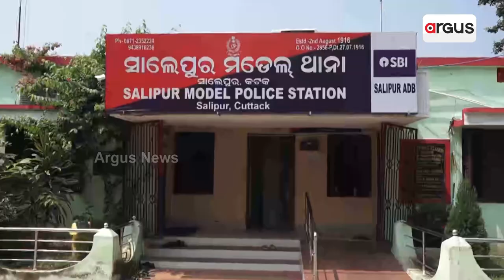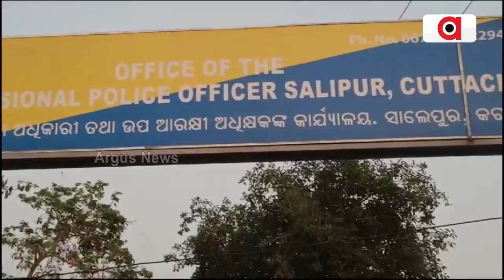Police Unable To Arrest Criminal In Salepur Area Of Cuttack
Criminals after doing many kinds of anti-social work are moving around freely in Odisha.

 ସାଲେପୁର ଓ ନିଶ୍ଚିନ୍ତକୋଇଲିରେ ହତ୍ୟା, ଚୋରି, ଡକାୟତି ଭଳି ସଂଗୀନ ଅପରାଧ ଘଟାଇ ବେଫିକର ହୋଇ ବୁଲୁଛନ୍ତି ଅପରାଧୀ । ଏପଟେ ପୋଲିସ ଘଟଣାରେ କାହାକୁ ଗିରଫ ନ କରିବା ବଡ଼ ପ୍ରଶ୍ନ ସୃଷ୍ଟି କରିଛି